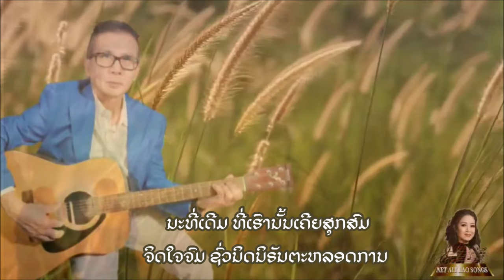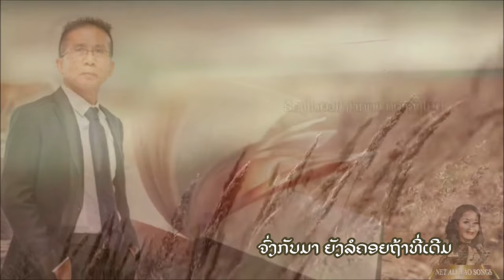ນະທີ່ເດີມປະພັນໂດຍ: Anoulom Anoulackສີລປີນ ພົງສັກດາ ກອງວົງໄຊຍ#netalylaosongs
ນະທີ່ເດີມ
ປະພັນໂດຍ: Anoulom Anoulack
ສີລປີນ ພົງສັກດາ ກອງວົງໄຊຍ